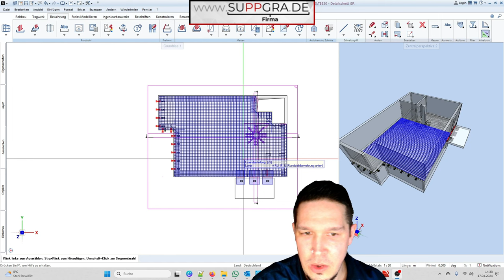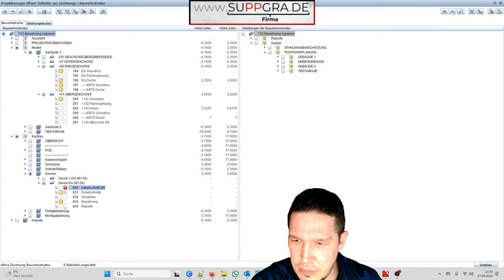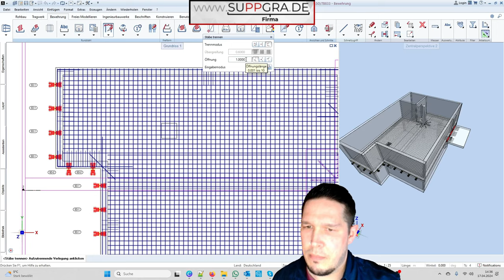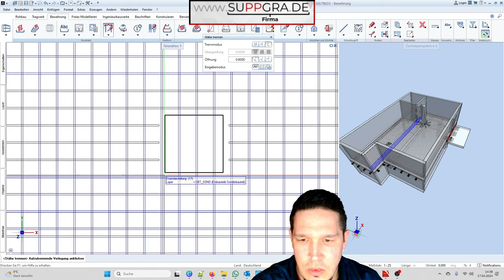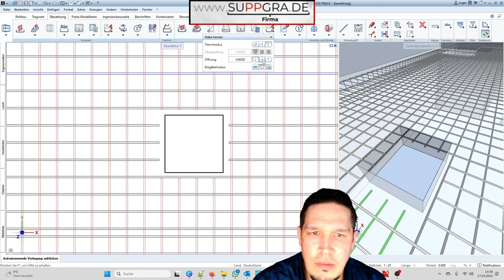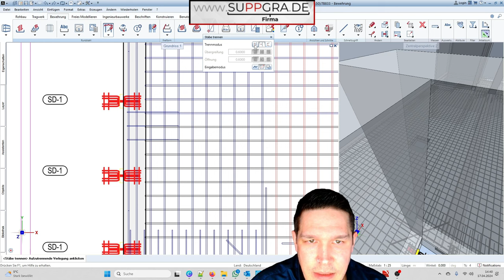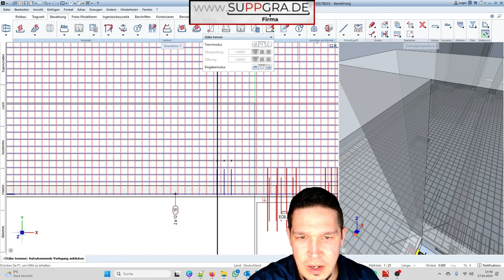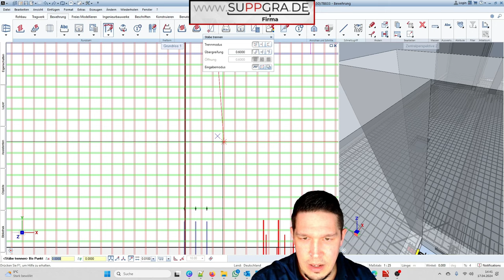Wie trennt man Bewehrungsstäbe? - Allplan